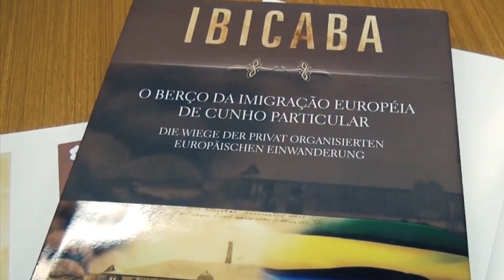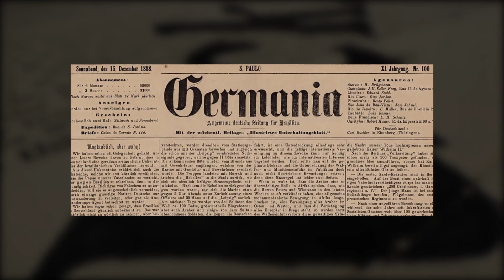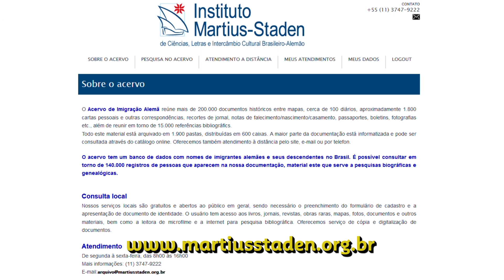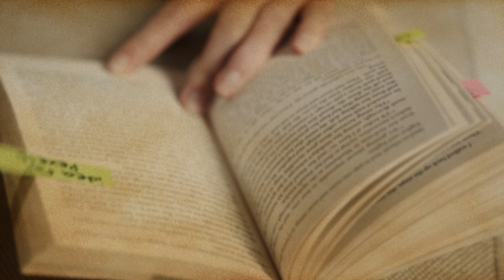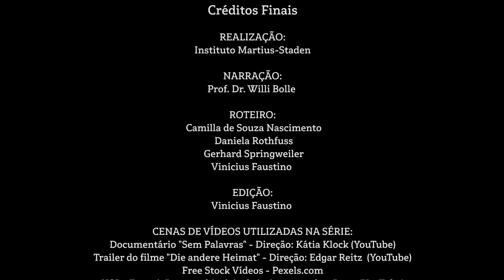Dicas genealógicas do Instituto Martius-Staden (Capítulo 1)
✴️ Confira a nossa série de episódios para auxiliar a sua pesquisa familiar.

Com este guia, o Instituto Martius-Staden gostaria de auxiliar você no início da sua pesquisa genealógica de forma cuidadosa.

📌 Nos próximos capítulos da série daremos uma visão detalhada de onde procurar e como fazer a sua própria pesquisa genealógica.